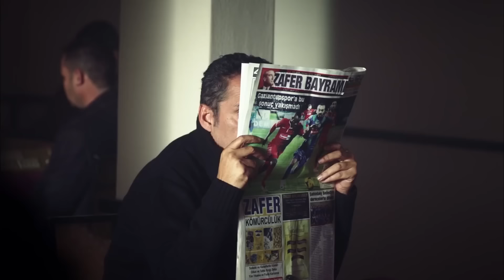الوردة السوداء الحلقة 97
كان لتحمل إبرو اللوم على فرات تأثير سقوط قنبلة في منتصف القصر. في حين أن الفخ الذي أعده كيندال يرسل إبرو خلف القضبان، فإن فرات لن يترك هذا الأمر يمر. ومع ذلك، فإن إصرار فرات سيكلفه غاليًا، وسيوقع فرات حبه لإيبرو بدمه. على الرغم من أن كل شخص في القصر لديه جرعات مختلفة، إلا أن شكوكهم حول إبرو مستمرة، بينما ستحافظ قادرية على إيمانها بإبرو منذ لحظة سماعها عنه، وهذا سيعزز العلاقات بين إبرو وقادرية. في حين أن غياب إبرو يقوي الرابطة بين آدا ومايا وروزغار وباران، على الرغم من أن هذا موقف لا تريد نارين قبوله، إلا أنها ستضطر إلى التزام الصمت في مواجهة موقف باران الواضح.

المصبوب:
أجاي أوسلو
أزجي أساراغلو
هلال التينبيلك
مسعود أكوستا
أوجون كابتانافوغلو
هوليا دواير
شريف سيزر
ميريت يازيتشيا أوغلو
سويدا إرمين
إيشا أيشين توران
إيليدا تشويك
طحين الكاش
جون أتاك
تورهان سلجوق يرليكايا
بيرك جونكوت
كارابولوت الأصلي
الصودا أرجينجي
أشيليا دايموند
فيزان سويسال
دينيس دورمان
أوزجان دنيز

الوردة السوداء